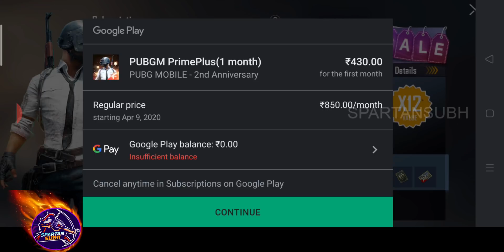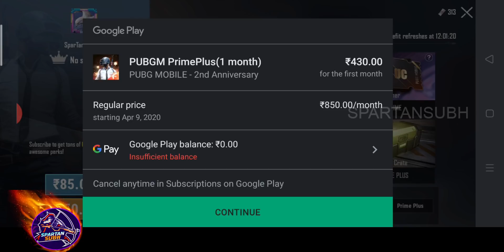Get Season 12 Royal Pass For 50% Off + 300Uc for Free (Hindi)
Hey Guys
In this video, we will be going to see how to get pubg mobile season 12 royal pass for 50%off.